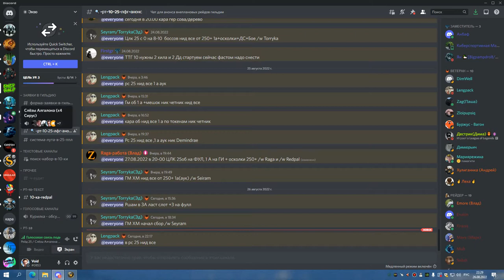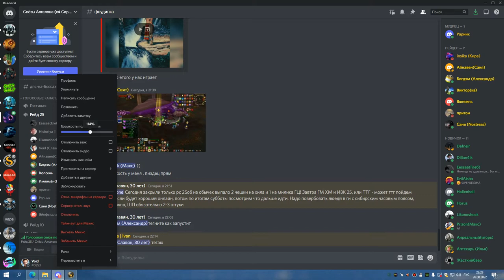1я часть ТТГ 10 СОВА 26 08 22